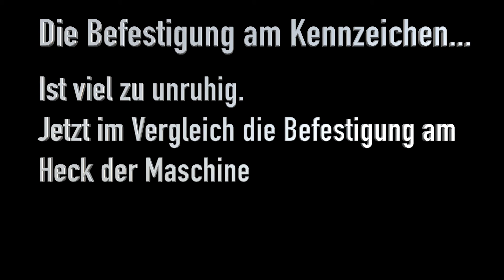Gopro Befestigung am Motorrad im Vergleich 2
Hier einmal am Heck via Klebepad und einmal via Klebepad am Kennzeichen